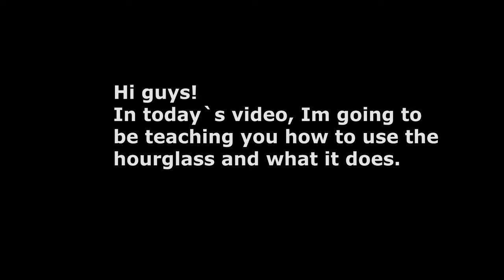What Does The Hour Glass Do In Tower of Hell?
The Hour Glass is a mysterious object that many people wonder what the hell it is. In this video, I will explain what it is and give you examples in situations where you use it. I hope you enjoy the video.
Next video is probably going to be how to be a member or how to get red halo or something on the lines of that.